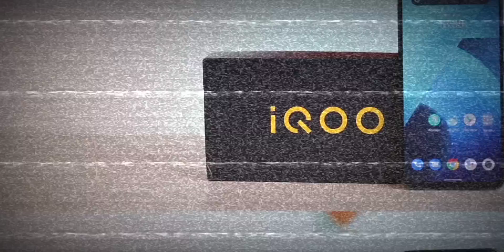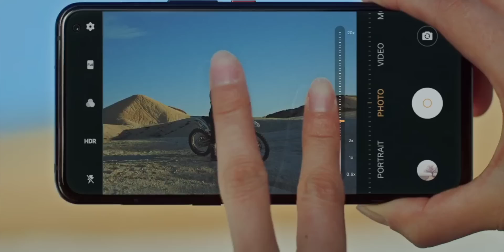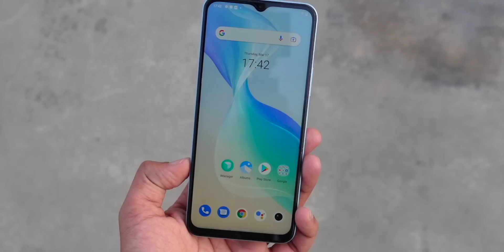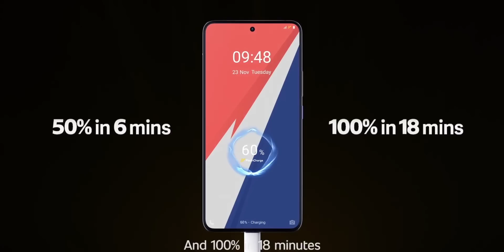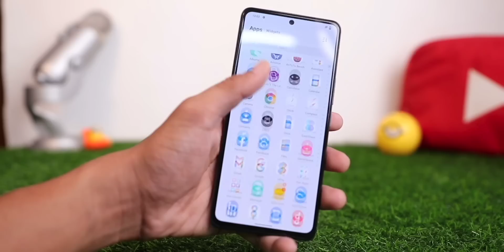Why iQOO is Winning?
Wel, iQOO is the newest brand and it is about 2 years since we are seeing this brand in the Indian Phone market. But the thing is iQOO is constantly winning the game in its own way. Let's talk about iQOO in this video.

Intro: 00:00
The Start of iQOO: 01:02
The Comeback of iQOO: 02:57
Funtouch OS: 03:48
iQOO Service Center: 04:30
iQOO Z Series: 05:08
Why iQOO is Successful: 05:26
Focus on Smartphones: 07:01
Compete with OnePlus: 08:16
iQOO Make Good Phone But: 09:06
Conclusion: 10:14